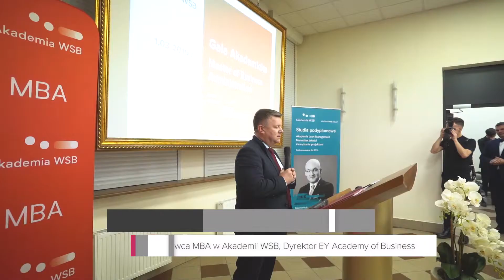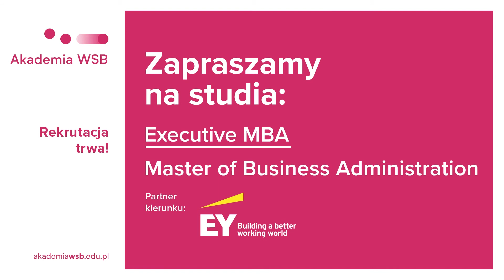Absolwenci kierunku MBA (Partner kierunku: EY Academy of Business) odebrali dyplomy!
1 marca 2019 roku absolwenci prestiżowych studiów Master of Business Administration (Partner kierunku: EY Academy of Business), realizowanych w Dąbrowie Górniczej i Opolu, otrzymali dyplomy podczas uroczystej Gali Akademickiej.